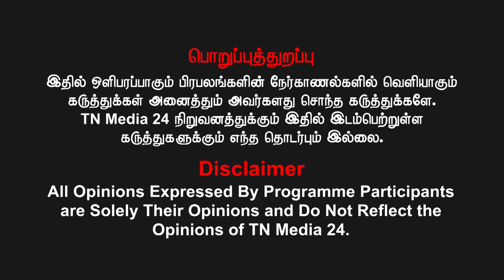குஷ்பு சேரி மொழி என்று விமர்சித்ததை விட கொடுத்த விளக்கத்தை தான் ஏற்கமுடியல.. பெரியார் சரவணன்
வெல்க தமிழ்!